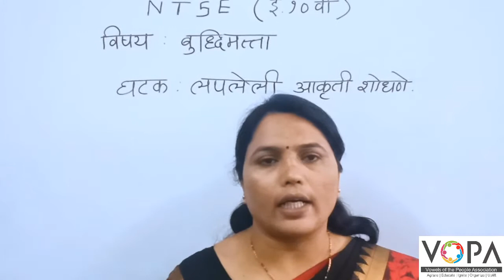१० वी | राष्ट्रीय प्रज्ञा शोध परीक्षा | बुद्धिमत्ता | लपलेली आकृती शोधणे | प्रस्तावना |V-School